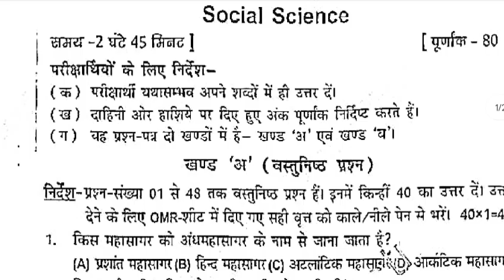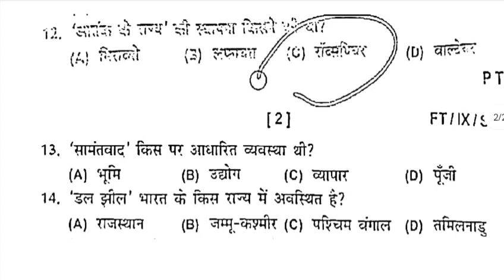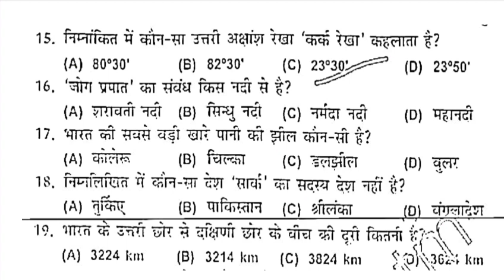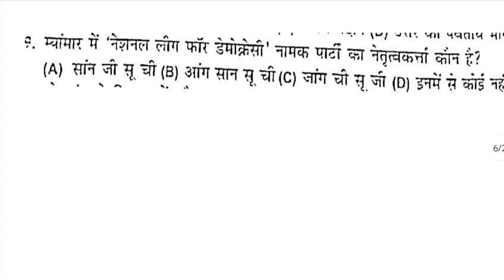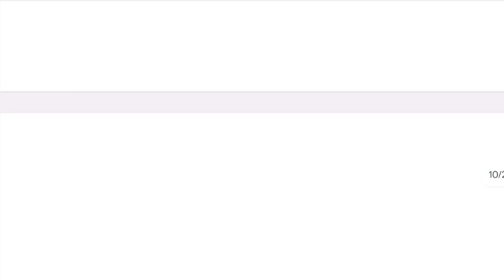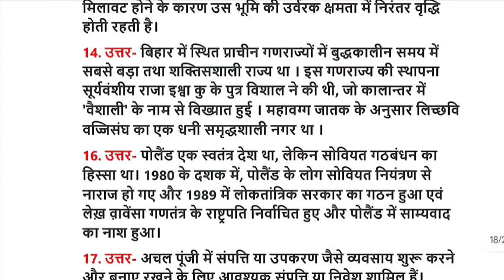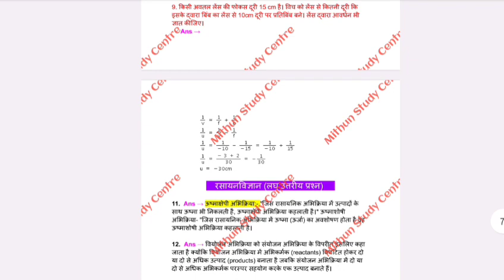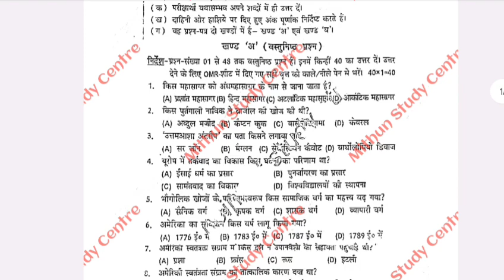class 9th first terminal exam question paper 2023 social science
class first terminal social science paper 2023
class 10th first terminal exzam 2024
class 10th social science objective Bihar board 10th exam rutine
class 10th first terminal exzam 2023 Bihar board class 9th first terminal exam 2023
paper Bseb matric exam 2024 Bseb class 10 exam 2024
Bseb class 10 sent up exam 2024 बिहार बोर्ड मैट्रिक प्रथम सावधिक परीक्षा 2023
Bseb class 10 1st terminal exam routine
24 July social science viral question Class 10 first terminal exam time table Bihar board class 10 first terminal exam 2023 question paper Bseb class 10 first terminal exam routine download
Bihar board matric pratham sawadhik pariksha Bseb class 10th social science first terminal exam viral question paper 2023 | 10th first terminal class 10th social science paper 2023
class 10th social science first terminal

Class 10th social science Subjective Questions
Answer first terminal class 10th social science Subjective paper 2023
class 10th social science Subjective first terminal
10th first terminal exam 2023
class 10 first terminal exam 2023 question 2023 10th social science important question Bihar board class 10th social science Subjective
Bihar board class 10 social science subjective Question answer 2023
BSEB class 10 social science subjective 2023 social
science important objective 2023 social science vvi 2023
paper 2023
class 10 social sciencesubjective paper 2023 10th class social science Subjective question paper 2023
class 10th social science Subjective important question 2023
10th social science subjective question 2023 10th SST important question 2023 10th first terminal exam
10th social science first terminal exam 2022 class 10 SST first terminal exam 2022 10th social science question paper 2023

Bihar board class 10th social science 1st terminal exam 2022 original question paper, Class 9th samajik vigyan 1st terminal exam 2022 original question
answer, 9 10th class social science first terminal exam 2022
original question paper, Bihar sarakari school class 10th social science exam 2022 original question answer, Bseb class 10th social science exam 2022 original question paper 2022, point of study stm, bseb ninth social science objective answer key